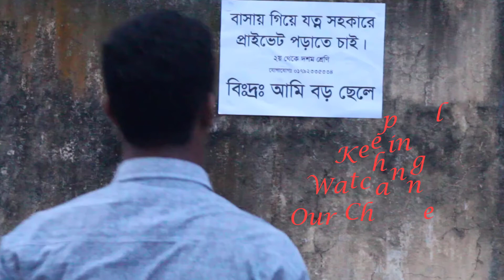Boro Cele reaction after watching Boro Cele. ( Promo)